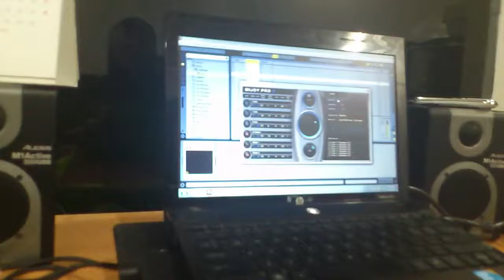Controlling synth with PS joystick